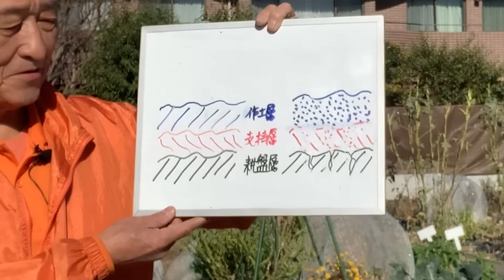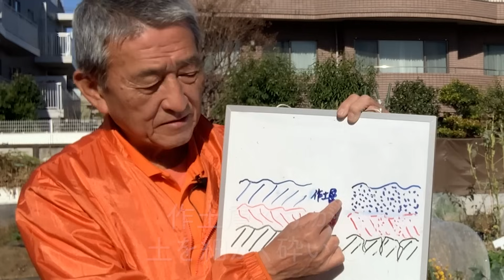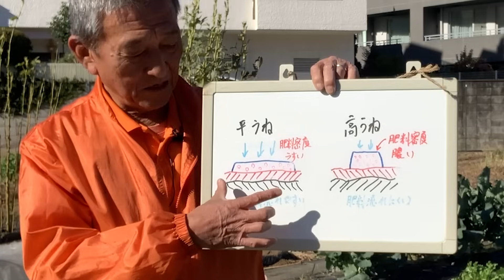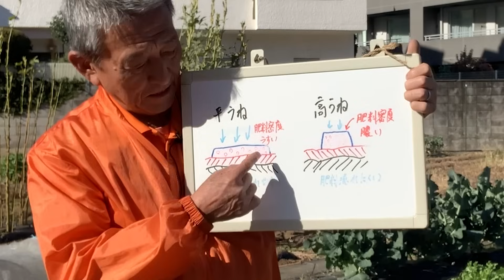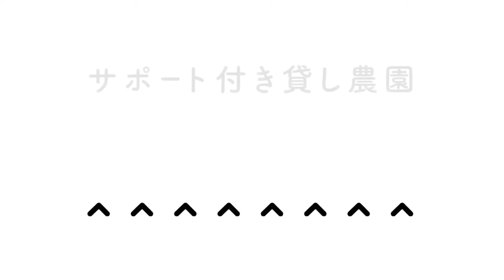家庭菜園や農園で冬から始める葉物野菜の土作り！失敗しない為の高畝作りをご紹介！【農園ライフ】